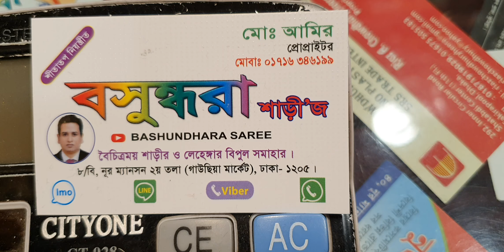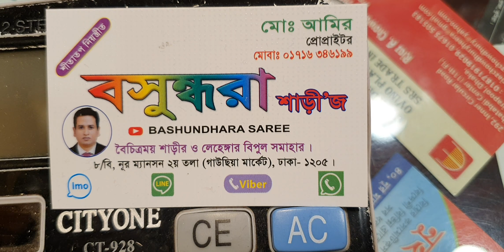Indian Bengali Katan saree টেম্পল কাতান শাড়ি কিনুন বসুন্ধরা শাড়িজ থেকে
বসুন্ধরা শাড়ীজ ৮/বি নূর ম্যানশন মার্কেট ২য় তলা ঢাকা মোবাইল 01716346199, md amir